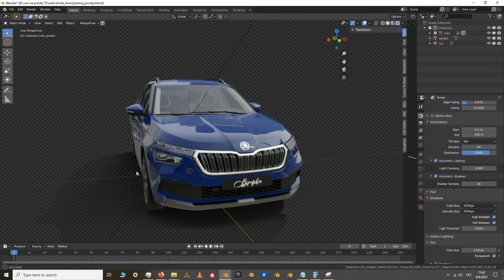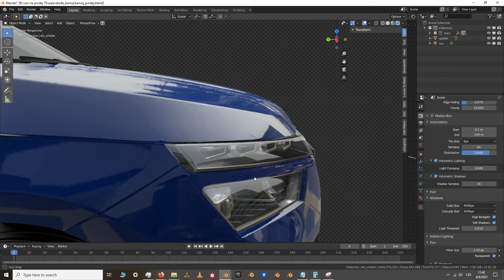Skoda Kamiq 2019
New car model for sale.
All materials are for Eevee and Cycles, all are PBR ready.
The video is shot from Blender's viewport.